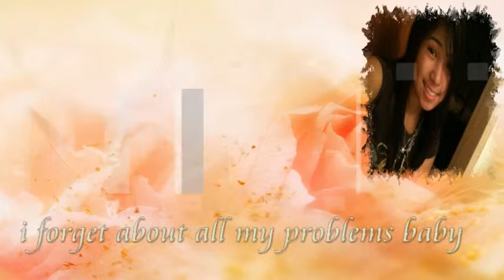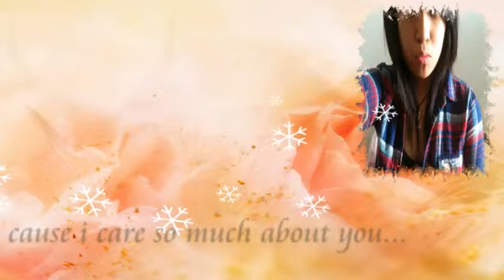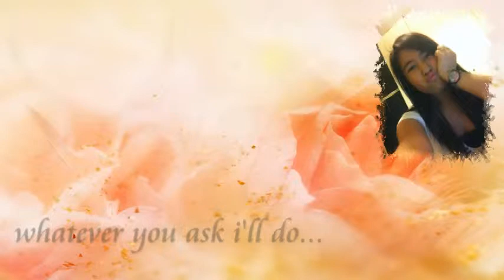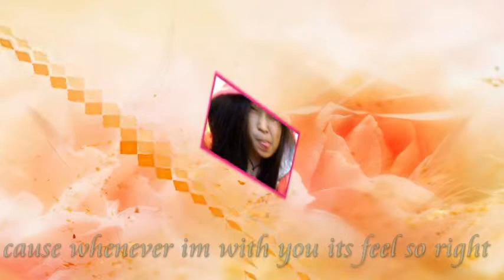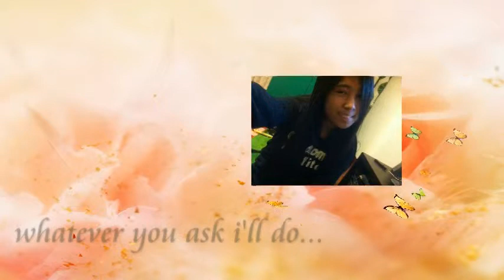FOR ALL TIME-byn production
ARTIST;
by;albert posis

request by.erin julienne gumapac

created by;
BRYAN CALANOG